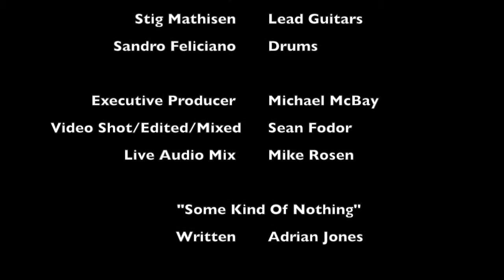Soul Rising - Some Kind of Nothing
Soul Rising performing at The Mint